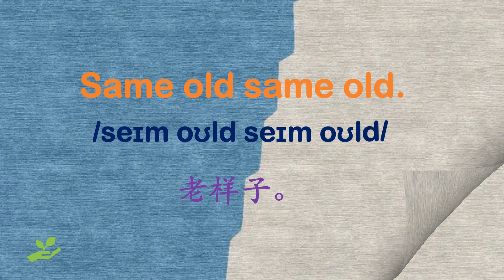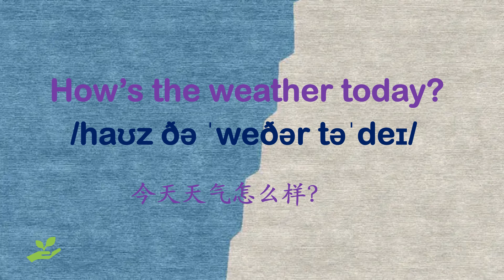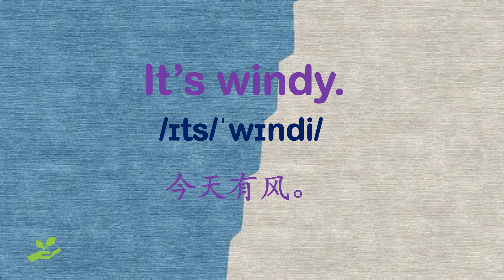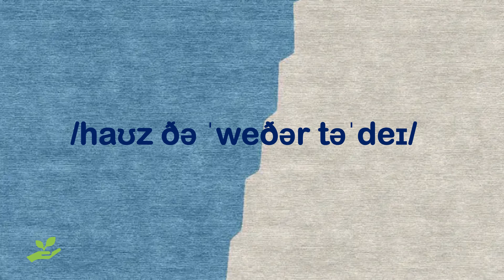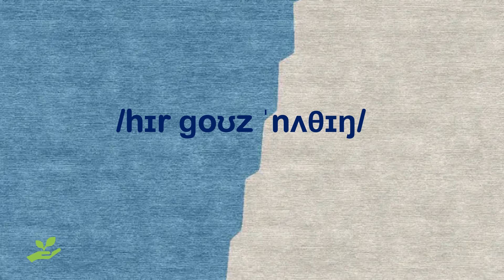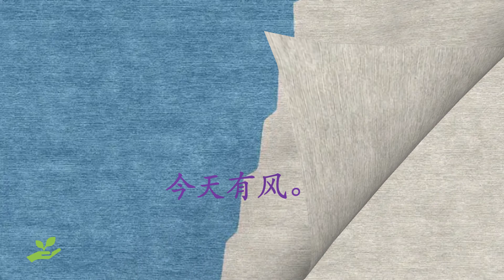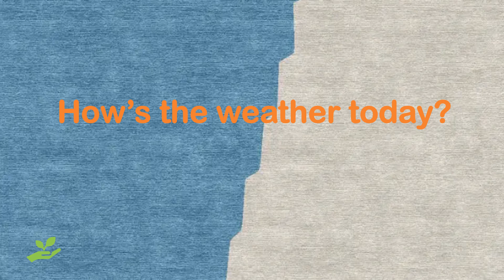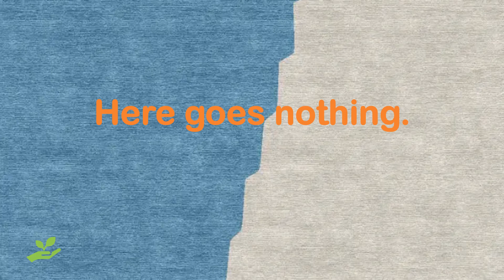零基础英语口语：每天5句掌握1000词 第三十六课 June 17th,2024